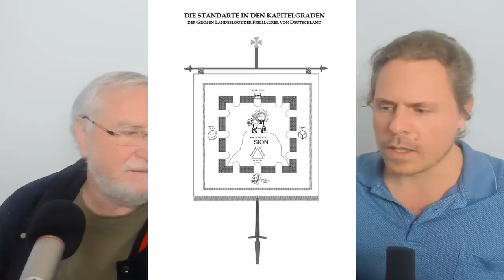Baphomet entschlüsselt - Geheimnis der Freimaurer: Im Gespräch mit Wolfgang Stark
In dieser spannenden Sendung habe ich meinen guten Freund den Hochgradfreimaurer Wolfgang Stark zu mir ins Studio geladen. Anlass unseres Treffens ist das Erscheinen Wolfgangs neuesten Buches des "Liber Templi". Man kann dieses Werk mit Fug und Recht als eine Art verbotenes Buch der Freimaurer bezeichnen. Denn es enthällt Wolfgangs kabbalistisch-biblisches und okkultes Wissen über die Hochgrade, welches bisher nur einem engen Kreis von streng  ausgewählten Freimaurerbrüdern zugänglich war.
In der Sendung spreche ich mit Wolfgang über die Bedeutung des sogennannten "Baphomets". Was verbigt sich dahinter? Der geheime Gott der Freimaurer und Templer? Der Teufel? Ein dämonisches Wesen? Wofgang erklärt anhand der Bibel, des Sohar und naturwissenschaftlich-physikalischen Überlegungen was sich unter dem Begriff "Baphomet" eigentlich verstehen lässt.
Ich wünsche Euch mit dieser Sendung viel Spaß, Freude und Inspiration! Ein besonderer Dank geht an YouTube welches mein Video mit einem Wikipedia Artikel versehen hat. ;-)
Euer Charles

PS: Im aktuellen Nuoviso Comic (Heft 10) ist eine von mir geschriebene Geschichte über Wolfgang und mich enthalten "Return to Loccum". ;-)

DAS NEUE WOLFGANG STARK BUCH: "Liber Templi: Lehre des Schwedischen Ritus"
Epubli:

Weitere Bücher von Wolfgang Stark:

"Unter dem allsehenden Auge: Freimaurer im Gespräch "

"Kloster Loccum: Zisterzienser - Templer - Mysterien, erw. Ausgabe"

Das Buch von Charles Fleischhauer:
"Die gnostische Geheimlehre der Freimaurer: Hochgrade und Astrotheologie"